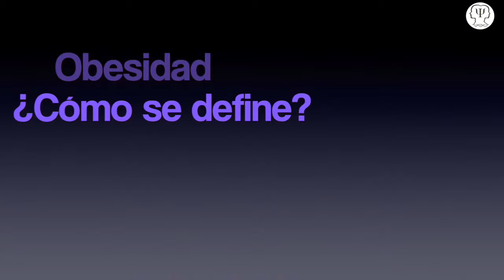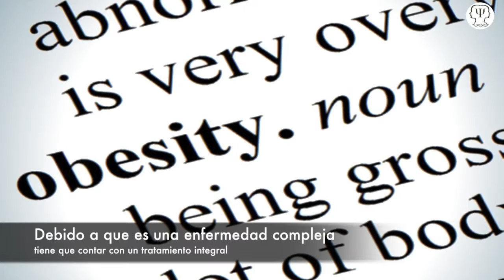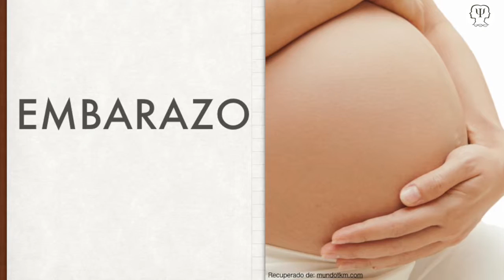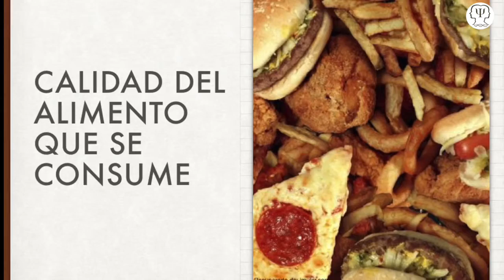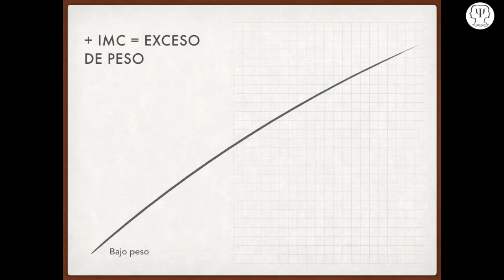CACyPMx. Obesidad: Causas y Alternativas de Solución. C.M. María Julia Zúñiga (Parte 1)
La C.M. María Julia Zúñiga, terapeuta en los centros de tratamiento integral de bulimia, anorexia y obesidad ubicados en Mendoza, Argentina, nos explica qué es la obesidad, cuáles son los factores que se asocian con ella y cuál es la diferencia entre sobrepeso y obesidad.